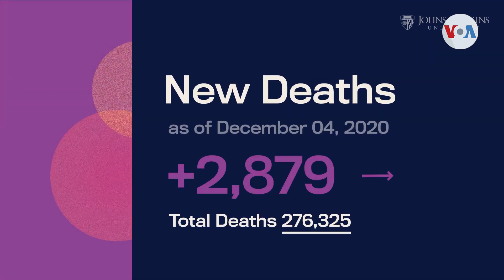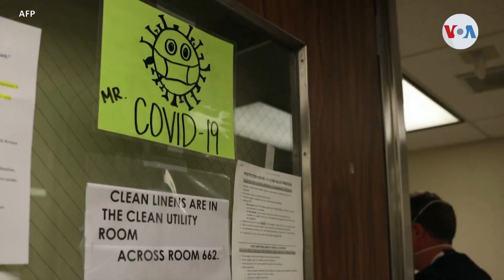EE.UU. supera los 14 millones de contagios de COVID-19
El registro de contagios en Estados Unidos supera la cifra de 14 millones de personas infectadas. José Pernalete, de la Voz de América en Miami, nos dice que los expertos reiteran la necesidad de hacer pruebas para determinar la carga inmunológica de los estadounidenses, incluso de aquellos que no tienen la certeza de haber caído enfermos.